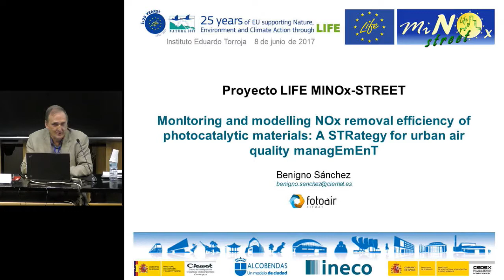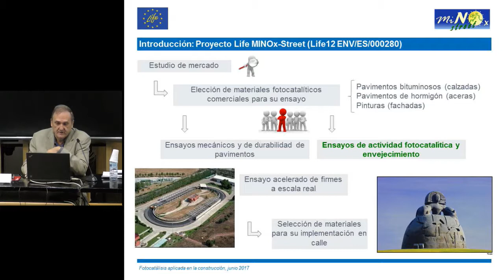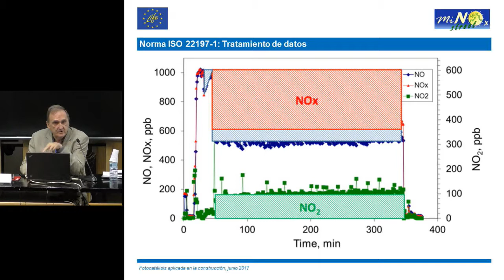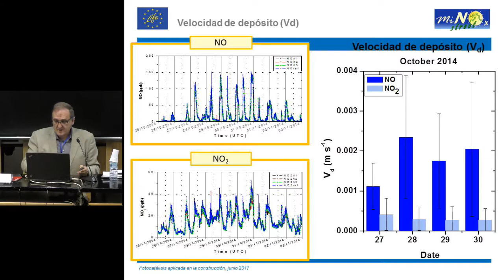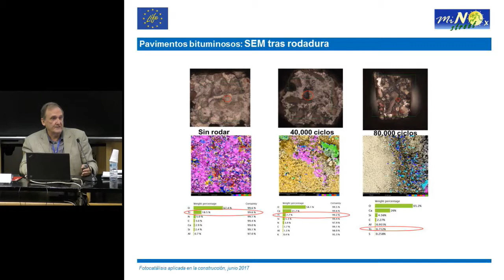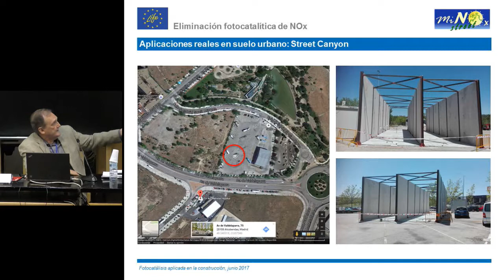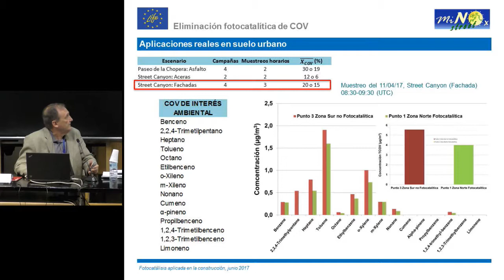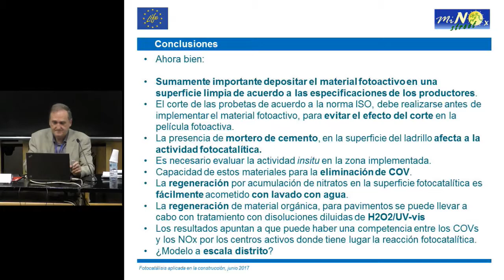LIFE MINOx-STREET. Monitoring and modelling NOx removal efficiency of photocatalytic materials.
Benigno Sánchez, CIEMAT

Vivimos en un mundo amenazado por la contaminación atmosférica, cuyo impacto sobre la salud de las personas y los ecosistemas es un hecho probado. Dada esta situación, el sector de la construcción, como otros sectores, se ha movilizado intentando contribuir a la conservación del medioambiente mediante la utilización de tecnologías fotocatalíticas.
En este contexto, LIFE-PHOTOSCALING es un proyecto que pretende demostrar la viabilidad de la tecnología fotocatalítíca para reducir la contaminación del aire en las aglomeraciones urbanas mediante el desarrollo de instrumentos innovadores para el escalado de los procesos del laboratorio a la aplicación real. En Networking con el proyecto LIFE PHOTOSCALING, se presentan además los proyectos LIFE-EQUINOX y LIFE-MINOX, también en relación con fotocatálisis aplicada en construcción.